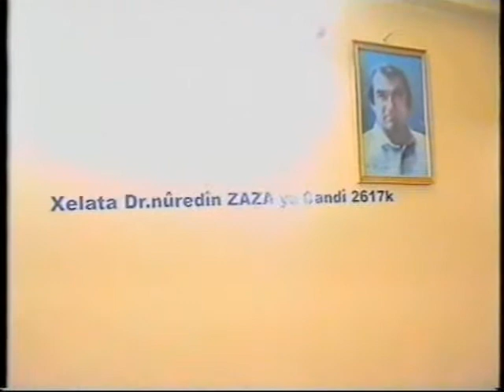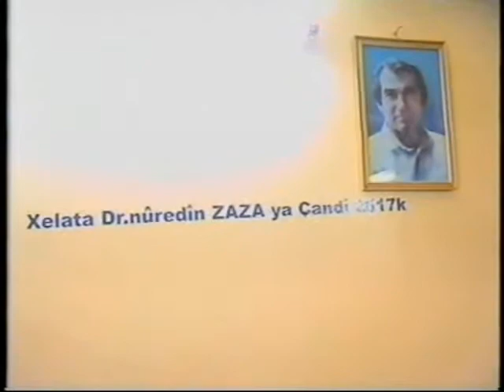كلمة حسين عمر حول الراحل د. نور الدين زازا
الكلمة أُلقيت في منتدى نور الدين ظاظا بمدينة دمشق في 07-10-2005
حيث تمّ تقديم جوائز إلى الشخصيات الكوردية و السورية.